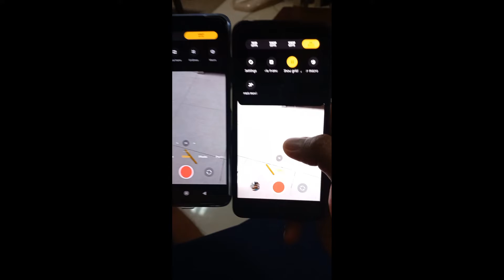XIAOMI REDMI NOTE 11 4G VS XIAOMI REDMI NOTE 10 PRO VIDEO TEST